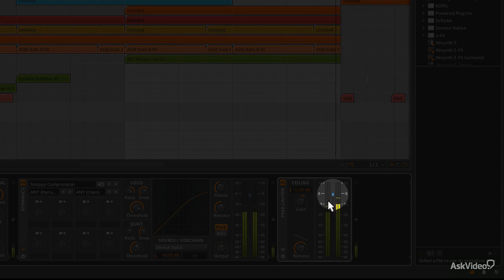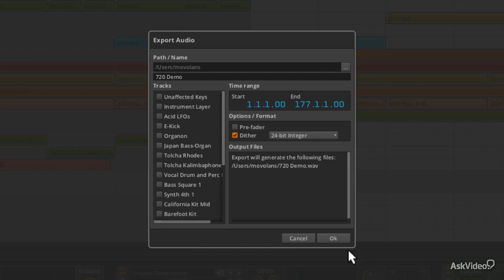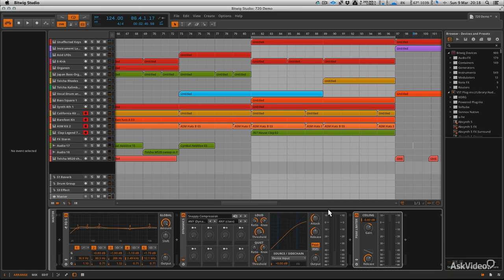Bitwig Studio 102: Effects and Processing Explored - 19. Mastering Processors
Bitwig Studio 102: Effects and Processing Explored by Mo Volans
Video 19 of 19 for Bitwig Studio 102: Effects and Processing Explored

Effects are essential to audio production. Whether you are making fine adjustments to enhance your audio or designing creative ways to mess it up, Bitwig Studios plugins will accommodate your every audio processing need.

In this course, audio expert Mo Volans explains Bitwig Studios plugins and shows you how they work and how and when to deploy them.

He starts out by explaining Bitwigs library system and how you access both the included plugins and your favorite third-party FX. From there, you get a section of tutorials that highlight the Dynamic and EQ FX. Here, Mo explains compression techniques and EQ essentials and how all of these audio treatment plugins work. Next up is a section on creative FX. In this collection of tutorials, you get into the more dramatic modulation, reverb, delay and distortion options that the folks at Bitwig have conjured up. Think of it as a creative audio laboratory!

The final section in this course lasers in on automation and routing. This is where the real control action begins. Mo dives deep into Bitwig Studios elaborate Macros. He then explains how to control and automate them internally or with external hardware for live performance situations. This course finishes up with a tour of Bitwigs suite of mastering plugins. Im sure Mo might want to do a whole course on this in the future!

Watch this course and be sure to check out our ever-expanding collection of Bitwig Studio courses.